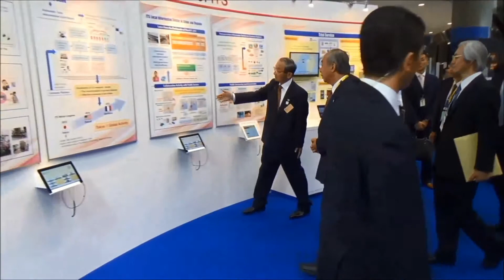【2013.10.15】 新藤総務大臣 ITS世界会議東京2013の視察